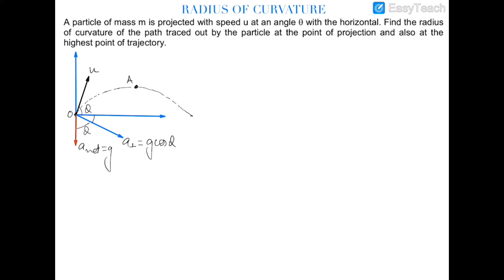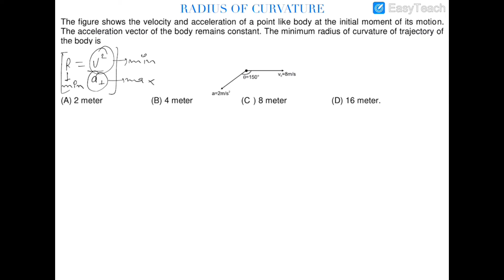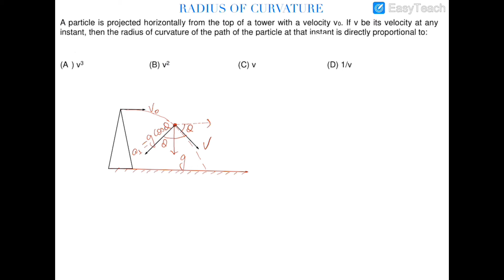NUMERICAL PROBLEMS | RADIUS OF CURVATURE